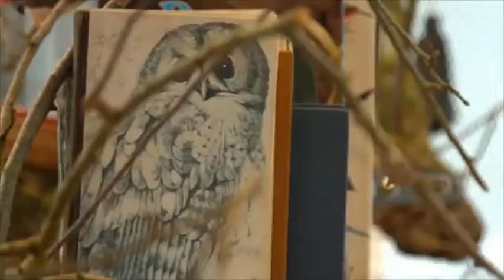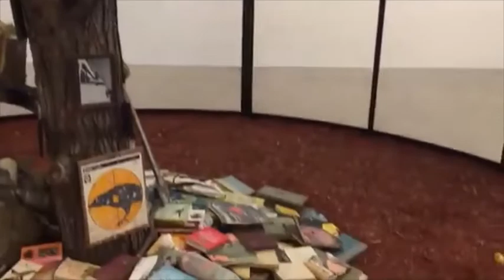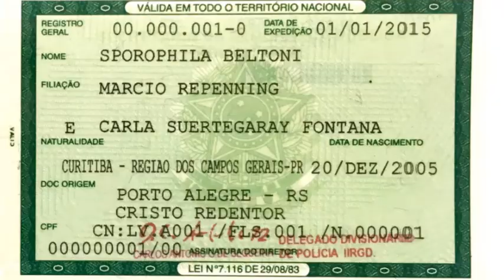As Aves na Arte Contemporânea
A-E-I-O-U: Animais na Arte é uma série de 5 vídeos sobre os animais na arte, pensando em cada uma das vogais do alfabeto.
O primeiro vídeo, Aves na Arte Contemporânea, mostra o trabalho de três artistas, sendo dois brasileiros, que têm como tema as aves:
Mark Dion, com a Biblioteca de Aves para Pássaros;
Eder Santos, com Espera da Ligação e
Walmor Corrêa, com Sporophila Bertoni.

Os vídeos foram desenvolvidos para as turmas de alfabetização da EMEF Aramy Silva, em Porto Alegre, pela professora Taila, como alternativa às aulas durante o período de quarentena.